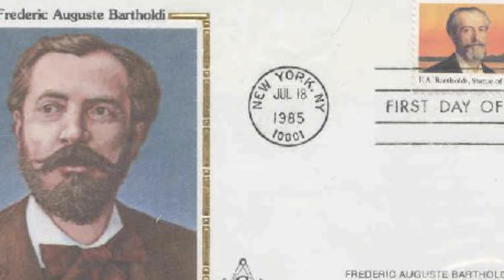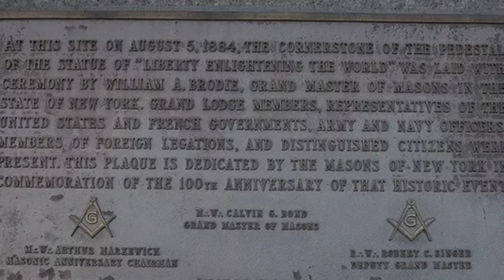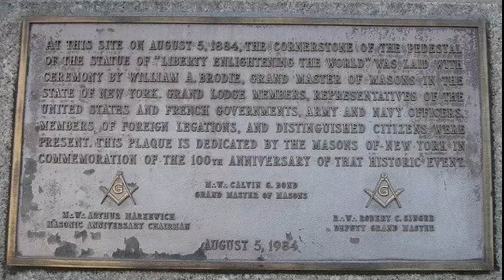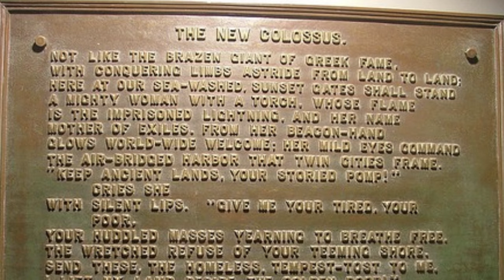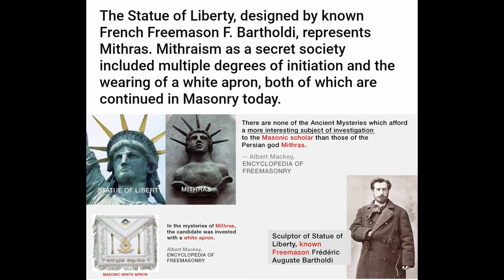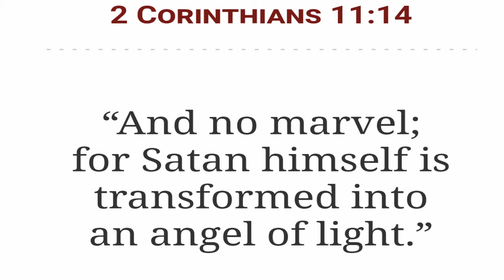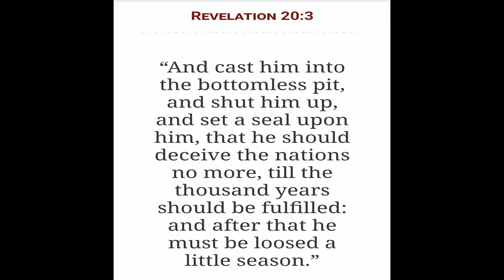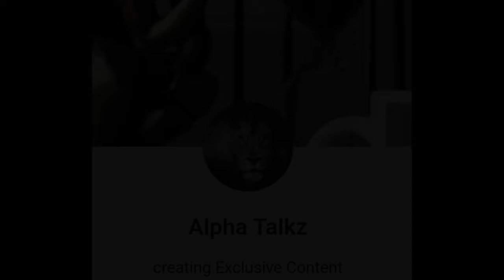The Statue Of Lucifer